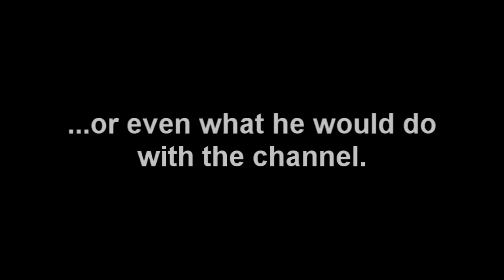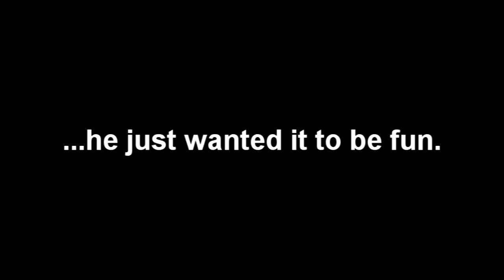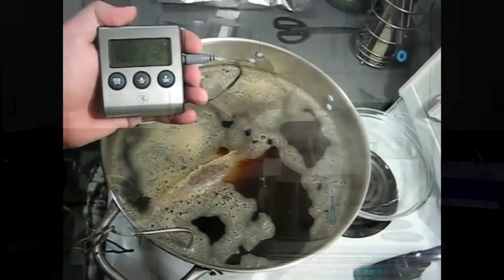Welcome to CraigTube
My channel is mainly about home brewing beer and wine, but I try to keep it fun and do a variety of things here. I play drums, sing, play guitar and cook. If you like any of these topics, I invite you to hang around for a while and give this channel a whirl. You can always unsub later if you're not happy. Welcome, and CHEERS!